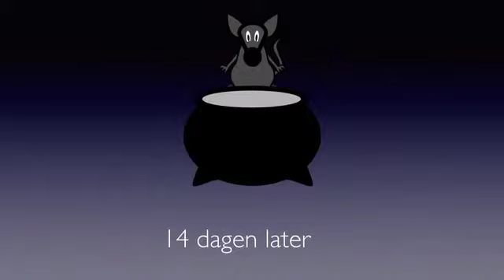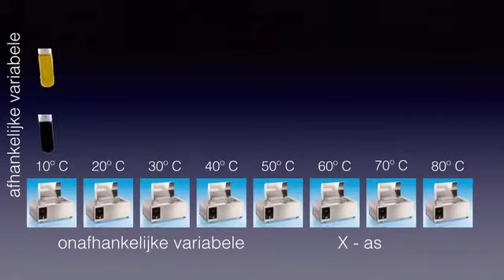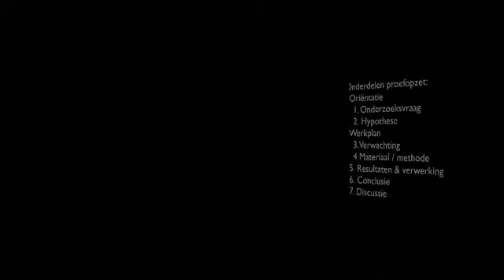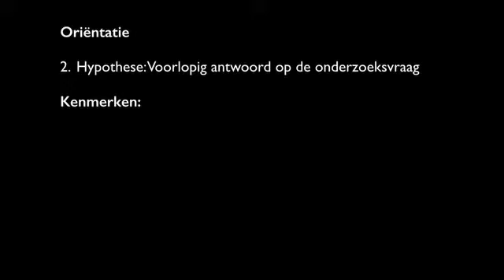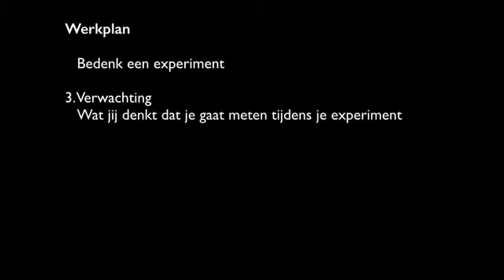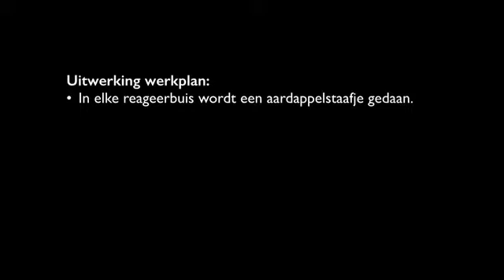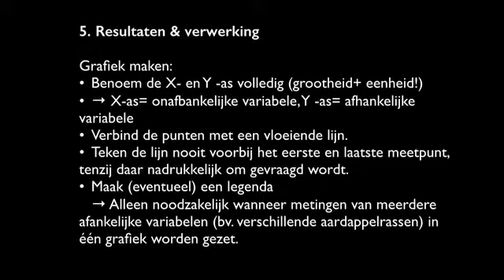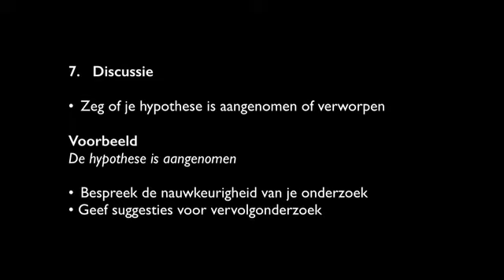V 5.2 biocast